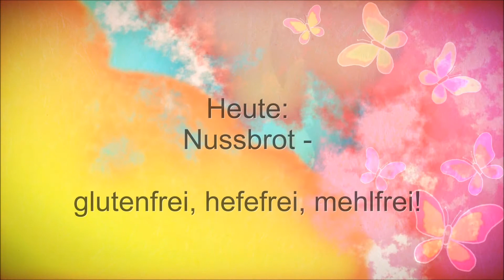🍞🌯 Leckeres Nussbrot Rezept! Glutenfreies Brot - Low Carb! Paleo!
Rezept:

550 Gramm Nüsse, Samen und Kerne deiner Wahl.

Ich habe verwendet: Je 80 Gramm
Kürbiskerne
Walnusskerne
Haselnüsse
gehackte Mandeln
ganze Mandeln
Leinsamenschrot
Mohnsamen

Ohne die Mohnsamen wird das Brot heller! Kaufe die Samen und Nüsse am besten in der Backabteilung, dort sind sie manchmal günstiger! :)

Alles zusammen in eine Schüssel geben, 5 Freilandeier, 1 TL Salz, 100 ml Öl dazu geben und verrühren.
Du kannst das Rezept auch mit Kräutern deiner Wahl ergänzen und so mehr Abwechslung in dein Brot bringen.

Dann in eine mit Backpapier ausgelegte Form füllen, glatt streichen und ca. 45 Min. bei 180°C backen. Zum Schluss: Genießen! ;-)

geeignet für:
Low Carb Ernährung
Paleo Ernährung